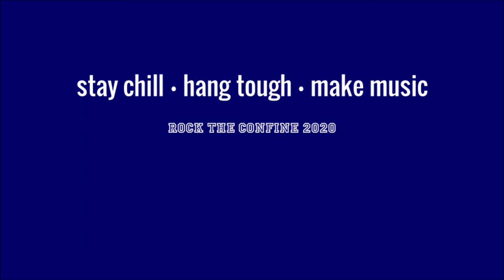The $picy Presidents - The Phoenix (Fall Out Boy)